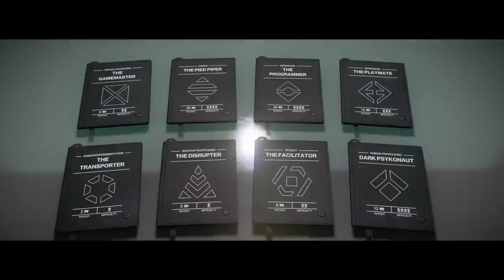Hitman World of Assassination - Official Launch Trailer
Check out the launch trailer for an overview of Hitman World of Assassination, showcasing the new Freelancer game mode, story mode, 21 sandbox locations, and more.

Hitman 3 has become Hitman World of Assassination, which also includes access to Hitman 1 and Hitman 2 through the existing Access Pass system, all via a free upgrade for current Hitman 3 owners.

Hitman World of Assassination is available today, January 26, 2023, along with the new Hitman Freelancer game mode, which also available today for all Hitman World of Assassination owners.